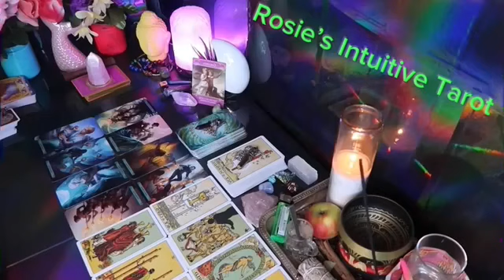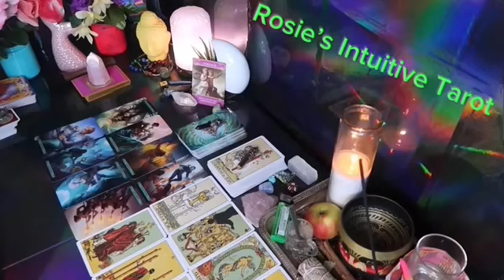LIBRA❤️“YES, THIS PERSON IS NOT READY TO LET YOU GO, BE PREPARED💗🤯MID APRIL 2024 LOVE TAROT READING🔥